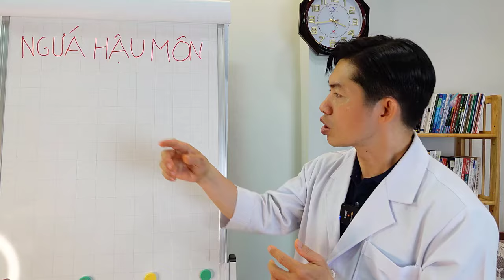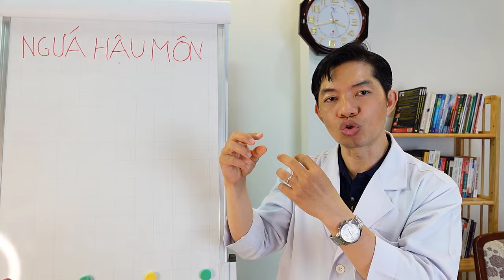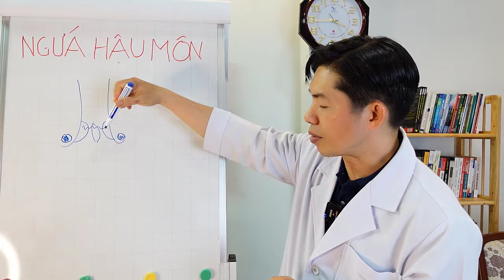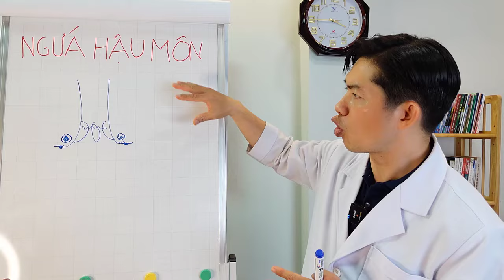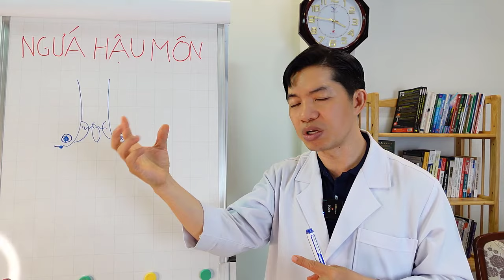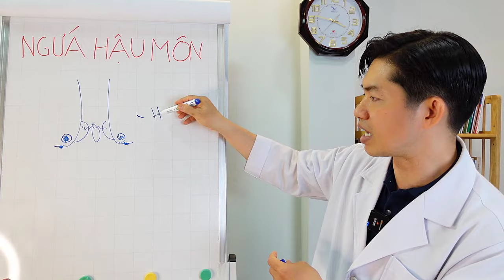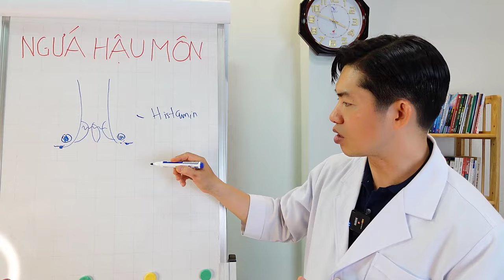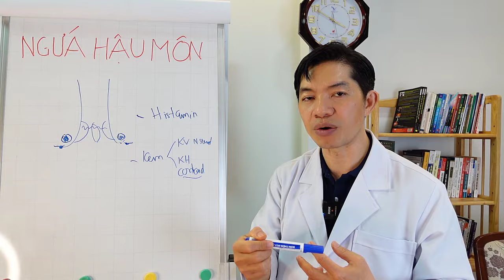NGỨA HẬU MÔN LÀ GÌ ? | CÓ NGUY HIỂM HAY KHÔNG ? | THS BS PHAN ANH TUẤN OFFICIAL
1. Bệnh ngứa hậu môn là gì?
Bệnh ngứa hậu môn là tình trạng ngứa ống hậu môn, da xung quanh hậu môn hoặc bộ phận sinh dục ngoài cạnh hậu môn. Tuy không phải là bệnh cụ thể nhưng những cơn ngứa hậu môn làm người mắc cảm thấy rất khó chịu, lúng túng, kém tự tin khi làm việc và giao tiếp. Đây là một trong những nỗi khổ thầm kín mà người mắc rất ngại chia sẻ với người khác cũng như đi thăm khám. Việc điều trị không kịp thời và đúng cách có thể làm tình trạng bệnh thêm trầm trọng.

Ngoài ngứa thì triệu chứng ngứa hậu môn còn bao gồm:

-Mẩn đỏ vùng da xung quanh hậu môn.
-Vùng da bị tổn thương có thể bị nhiễm trùng.
-Cảm giác nóng, khó chịu vùng hậu môn. Nếu bệnh ở mức độ nặng, hậu môn và vùng da xung quanh cảm giác rát bỏng, ngứa ngáy, người bệnh luôn có nhu cầu gãi hậu môn, nếu không gãi thì không thể chịu nổi, cảm giác khó chịu, mất ăn ngủ, ảnh hưởng đến sức khỏe.

2. Các nguyên nhân gây bệnh ngứa hậu môn
Có nhiều nguyên nhân gây bệnh ngứa hậu môn: do vệ sinh không tốt, do kích ứng vùng da hậu môn hoặc do mắc một số bệnh lý. Nhìn chung, có thể chia các nguyên nhân gây ngứa hậu môn thành 2 nhóm: các nguyên nhân nguyên phát và các nguyên nhân thứ phát.

2.1. Nguyên nhân nguyên phát gây bệnh ngứa hậu môn
Bao gồm các nguyên nhân sau:

Da khô: Khô da có thể gây ngứa dai dẳng, dữ dội vùng hậu môn. Khô da thường xảy ra ở người cao tuổi, khi vùng da trong và xung quanh hậu môn bị lão hóa cùng với sự lão hóa các cơ quan khác trong cơ thể.
Do vệ sinh không đúng cách sau mỗi lần đi vệ sinh làm da vùng gần hậu môn, tầng sinh môn luôn luôn bị ẩm ướt, ra nhiều mồ hôi hoặc còn bị dính phân, nước tiểu.
Vùng da quanh hậu môn bị dị ứng, nhạy cảm với các hóa chất trong xà phòng, dung dịch vệ sinh hoặc mùi thơm trong giấy vệ sinh,...
Mặc quần áo, đồ lót bó sát, quá chật, chất liệu co giãn không tốt. Khi mặc quần áo bó sát, mồ hôi sẽ tiết ra nhiều hơn, tiếp xúc với các vùng trên cơ thể trong đó có hậu môn, gây kích ứng, ngứa. Cơ thể ẩm ướt có thể tạo điều kiện cho nhiễm trùng nấm men phát triển.

2.2 Nguyên nhân thứ phát gây bệnh ngứa hậu môn
Các nguyên nhân thứ phát gây bệnh ngứa hậu môn bao gồm:
-Bệnh trĩ
-Bệnh nứt kẽ hậu môn, táo bón
-Nhạy cảm với một số thực phẩm

3. Những điều nên làm và không nên làm khi ngứa hậu môn
Bệnh ngứa hậu môn mang lại cảm giác rất khó chịu, phản ứng tự nhiên của cơ thể là gãi và cố gắng rửa vùng hậu môn thật nhiều để giảm cảm giác ngứa. Tuy nhiên hãy cố gắng đừng gãi cũng như đừng rửa quá thường xuyên. Gãi, rửa hậu môn và xung quanh quá nhiều có thể loại bỏ lớp bảo vệ da tự nhiên, làm tình trạng ngứa, thương tổn nặng thêm.

4. Điều trị ngứa hậu môn như thế nào?
Việc điều trị ngứa hậu môn tùy thuộc vào nguyên nhân gây tình trạng ngứa.

Điều trị chủ yếu là tự chăm sóc, giữ vệ sinh sạch sẽ và tránh tiếp xúc với những nguyên nhân nghi ngờ gây ngứa.
Giữ vệ sinh vùng hậu môn sạch sẽ, khô ráo sau mỗi lần đi đại tiện, tiểu tiện.
Rửa sạch vùng hậu môn hàng ngày bằng nước ấm sau đó lau khô bằng khăn mềm, hạn chế sử dụng các loại giấy vệ sinh có mùi thơm hoặc xà phòng có mùi thơm cho vùng hậu môn.
Mặc quần rộng rãi, chất liệu co giãn, thấm hút mồ hôi, thoáng mát.
Tránh dùng các loại phấn hoa, nước hoa dễ gây kích ứng da.
Tránh ăn quá nhiều thực phẩm nhiều gia vị, chất chua, cay, các thức ăn nhiều dầu mỡ,...

Đây là kênh youtube chính thức Ths Bs Phan Anh Tuấn Official. Mọi bản quyền thuộc về Ths Bs Phan Anh Tuấn Official
▶Địa chỉ:                                      766/1P Sư Vạn Hạnh nối dài - P12 - Q10 - TPHCM (khu villa 766)
© Bản quyền thuộc về Ths Bs Phan Anh Tuấn Official
© Copyright by Ths Bs Phan Anh Tuấn Official ☞ Do not Reup

Các bạn hãy Sub ủng hộ kênh Youtube của Ths Bs Phan Anh Tuấn để nhận được những video kiến thức mới và sớm nhất nhé